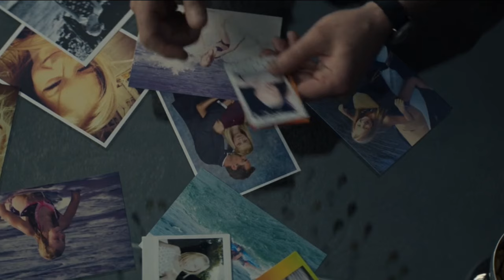Son avenges his stepmother's murder.